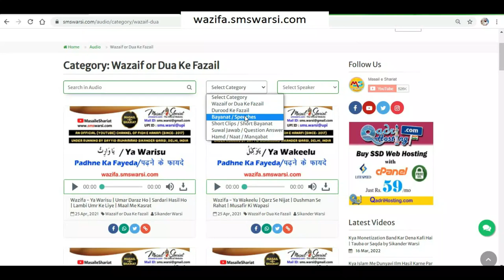हरामज़ादा कहना ज़िना की तोहमत ? kya haramzada kehna zina ki tohmat hai kisi ko haram zada gali dena